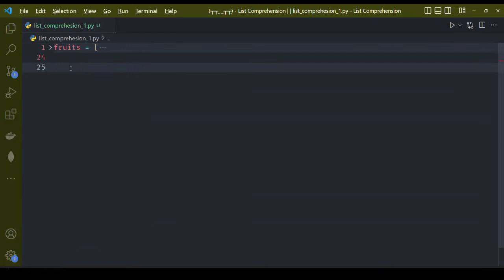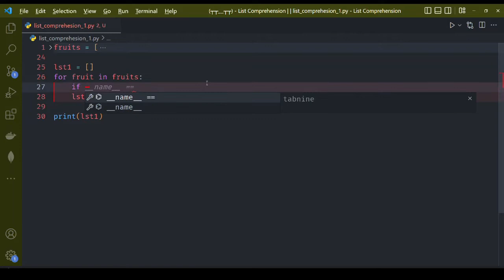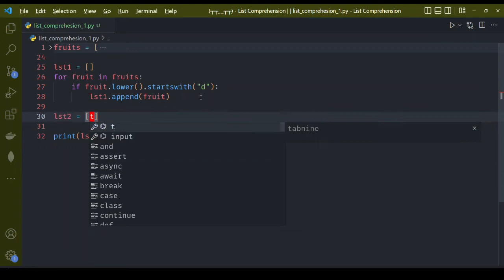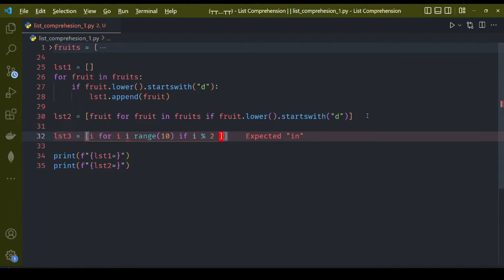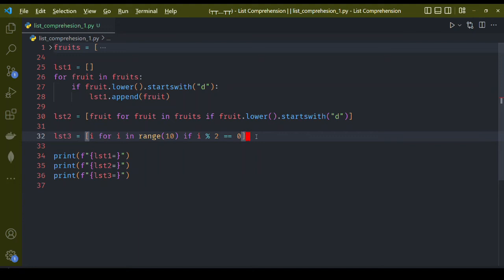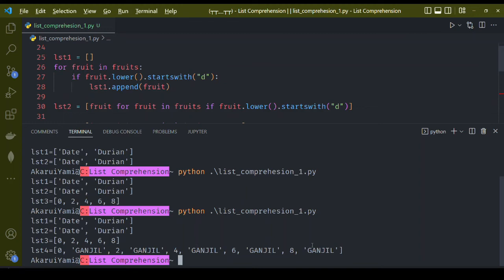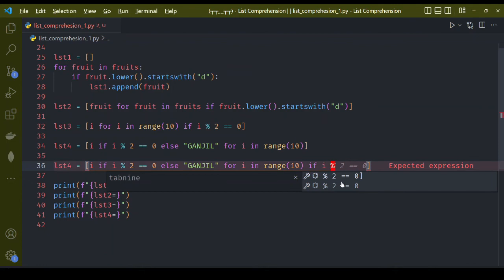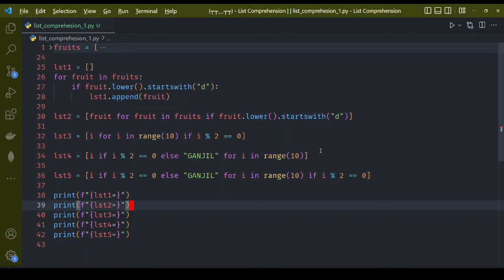【Python】List Comprehension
Hey korang tau tak yang dalam Python, da cara lebih mudah untuk kita cipta list? Ini caranya!